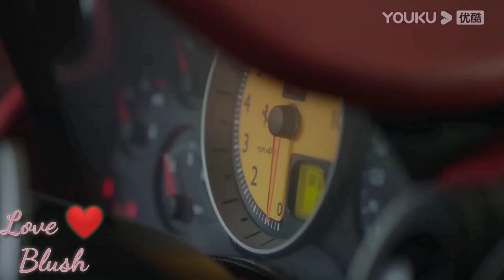Go Into Your Heart 💗 New Chinese Mix In Hindi Song 💗 New Chinese Drama 2021 💗 Pure Love 💗 Çlin Klip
GO INTO YOUR HEART (2021)
Native Title: 舍我其谁
@ Who To Give Away , If I Can't Do It, Who Can? , Who But Myself Can Do It? , Chess Love , She Wo Qi Shei

| Genres: Comedy, Romance, Drama, Sports | CDrama | Episodes: 41 | Aired: Sep 8, 2021 - Sep 22, 2021 | Original Network: JSTV Youku | Tags: Color Blindness, Go Game, Calm Male Lead, Nice Male Lead, Reporter Trainee, Cheerful Female Lead, Difficult Childhood, Boardgame, Unexpected Romance, Fake Relationship |

Plot: A story between a reporter and a prodigy in the Chinese traditional game of Go. Before others, he is like an impenetrable wall but before her, he is just a young man learning to love.

न्यू कोरीयन मिक्स इन हिंदी संग
न्यू चेनीज़ मिक्स इन हिंदी संग

Korean mix hindi songs💗Chinese mix Hindi songs💗Korean mix💗New Koreanmix Hindi songs 2021